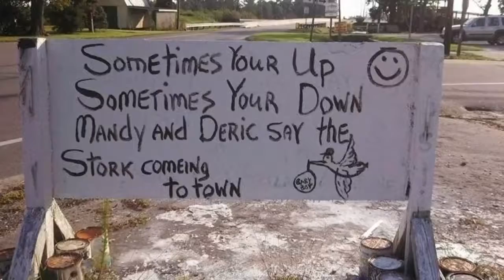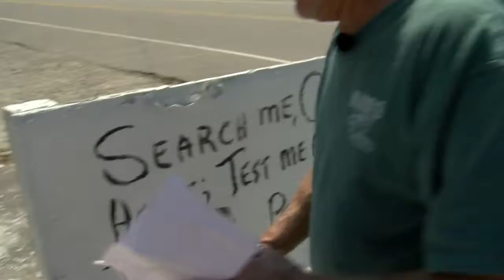5.5.16 Pats Sign - Swan Quarter (People and Places With Pierce)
This award winning story in the People and Places with Pierce series tells the tale of a hand painted wooden sign that has become the centerpiece of the small town of Swan Quarter, NC.
WNCT
Greenville, NC